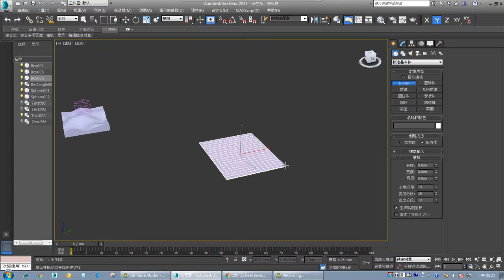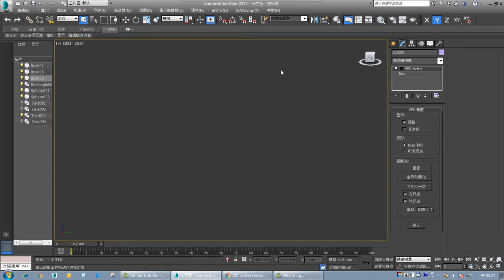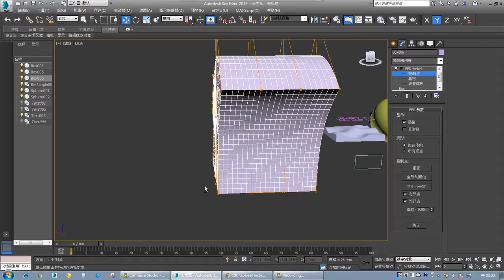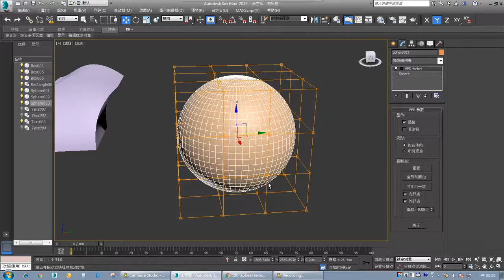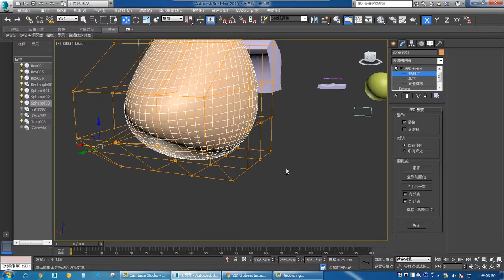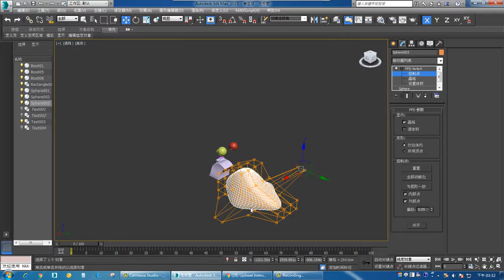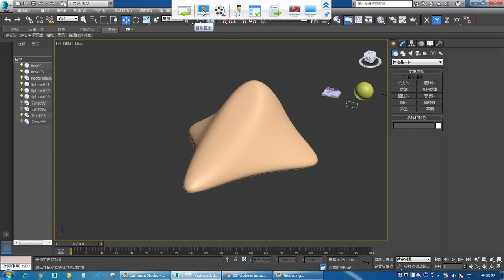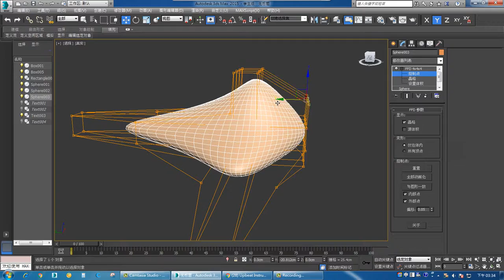德鍵 綠建築 0803 13